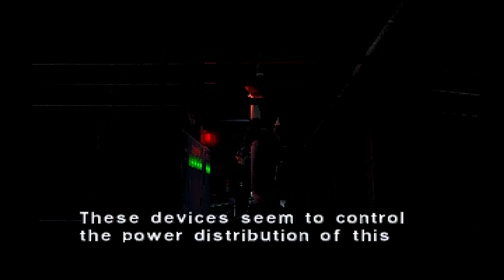Let's Play Dino Crisis #1 - Growing Pains